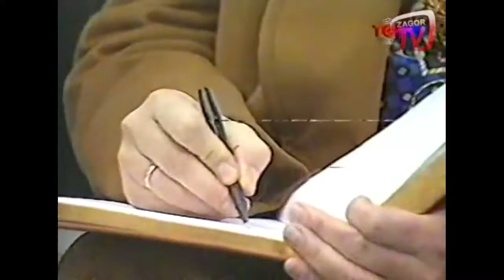Alparslan Türkeş'in Vefat Haberi "TGRT Haber" 2